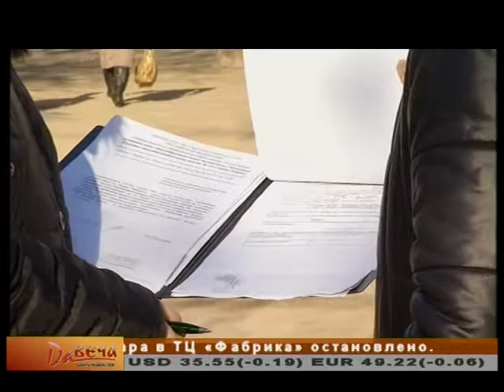Пешеходные переходы у школ